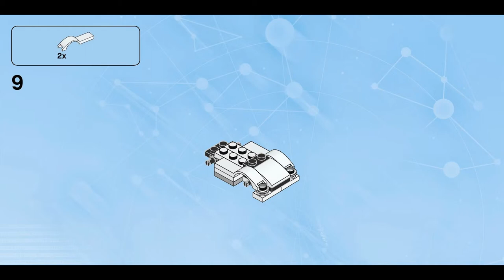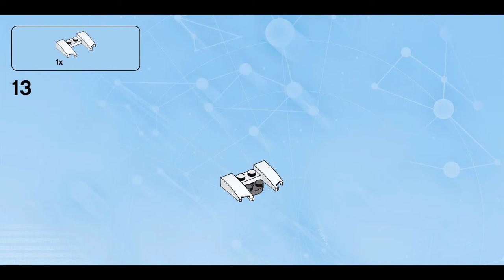G-6155 Spy Hunter (how to build) | LEGO Dimensions 71235